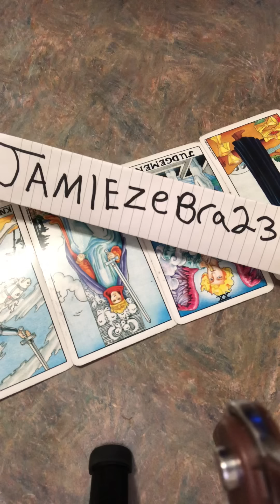TAURUS TAROT WEEK OF MARCH 18th 2019 ( LOVE OF YOUR LIFE ) JAMIEZEBRA23.com